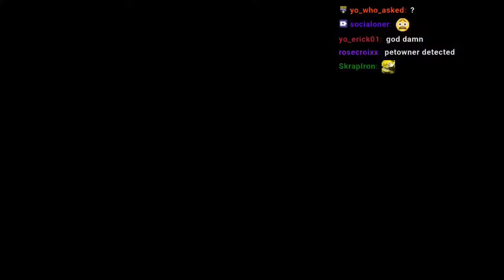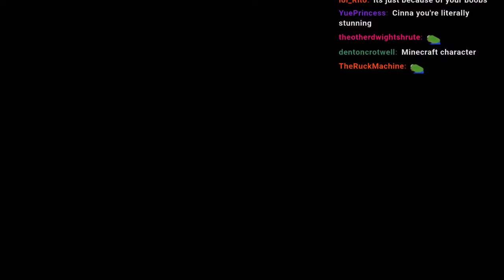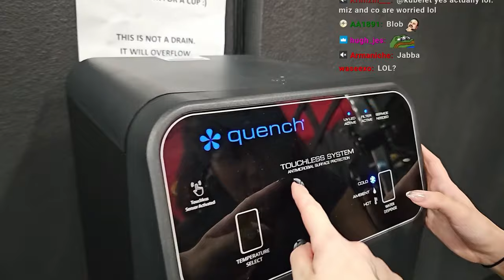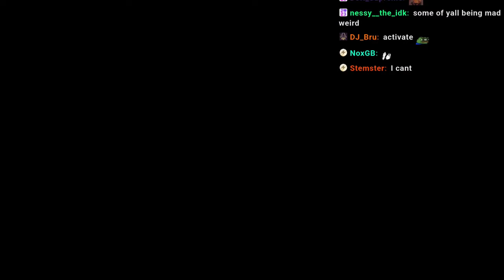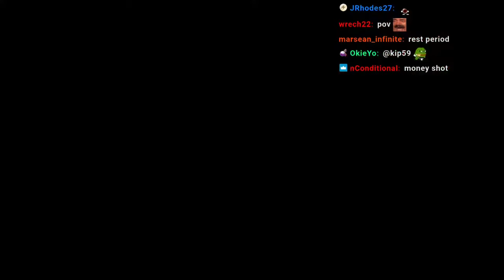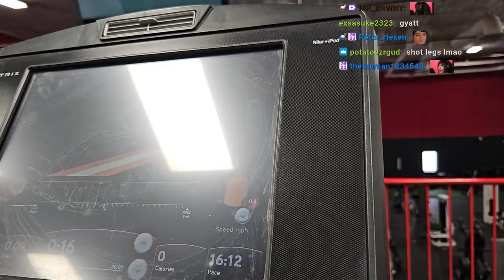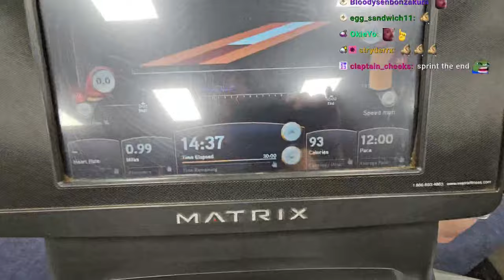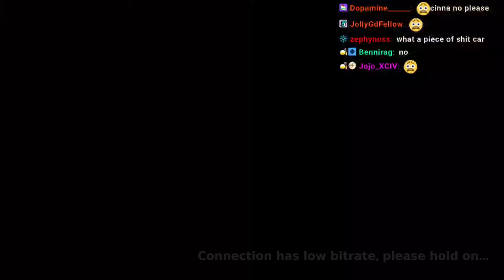is training me early!! WOOHOO (3-7-24)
* Unofficial Channel *